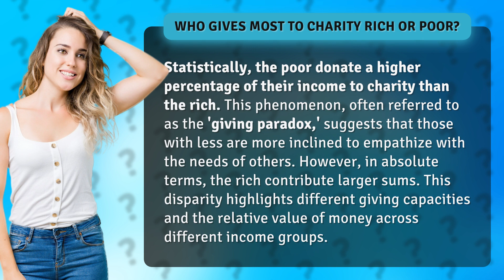Who gives most to charity rich or poor?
The Giving Paradox: Do the Rich or the Poor Give More to Charity? • The Giving Paradox • Discover the surprising truth about who gives more to charity - the rich or the poor. While the poor donate a higher percentage of their income, the wealthy contribute larger sums in absolute terms. Explore the reasons behind this giving paradox and the implications it has on society's understanding of empathy and wealth distribution.